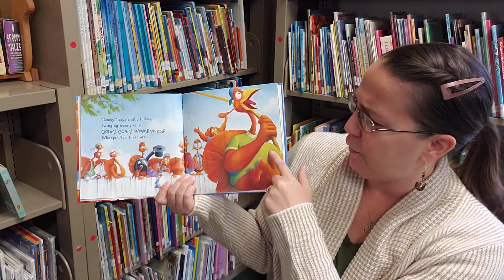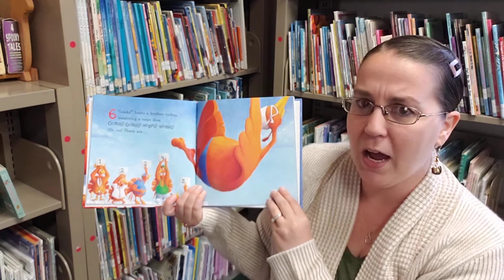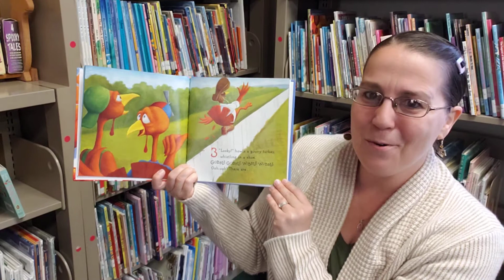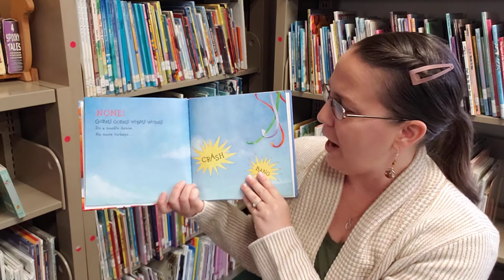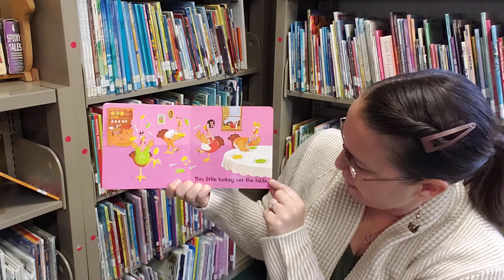Turkeys Story time